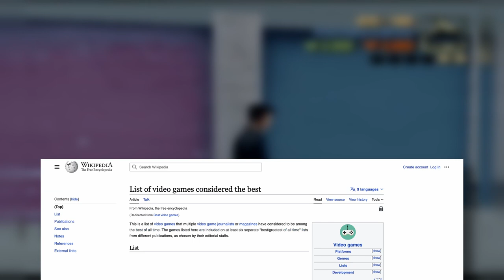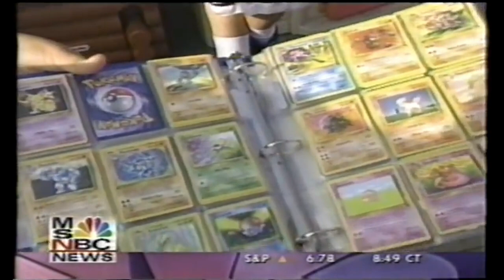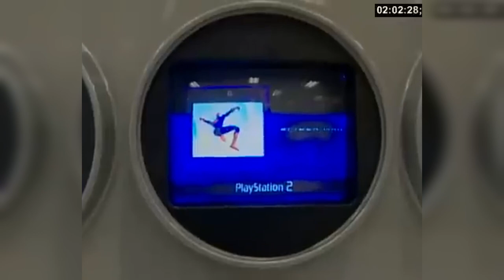the most important years in gaming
🎮 Dive into a nostalgia-filled journey as we explore the golden years of gaming, 1998 and 2001. These years gave us legendary games that not only raised the bar but defined the standards of their respective genres.

From the stealth action of Metal Gear Solid and the groundbreaking storytelling of Half-Life to the cultural phenomenon of Pokemon Red & Blue, 1998 was a year to remember in the gaming world.

Fast forward to 2001, the era of next-gen consoles brought forth unforgettable sequels and innovative games like Grand Theft Auto III and Halo: Combat Evolved, further cementing this year in gaming history.

This video'll delve deep into why these years stand out, detailing the pioneering game mechanics introduced, the rich stories told, and the unforgettable cultural impacts made.